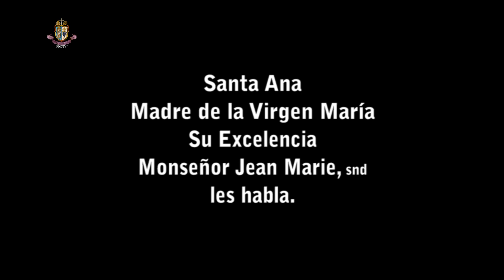Santa Ana, Madre de la Virgen María – Su Excelencia Monseñor Jean Marie +snd les habla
¿Saber más? Conectarse a:
Tengan la seguridad de nuestra oración. ¿Les gusta? ¡Compartan!
(Vea también los enlaces a nuestros otros Sitios en la parte inferior de la descripción; o haga clic en los iconos en la parte superior derecha, en el banner de este canal de YouTube).